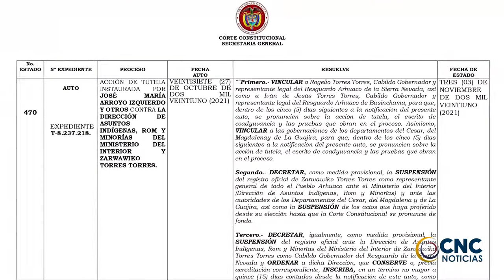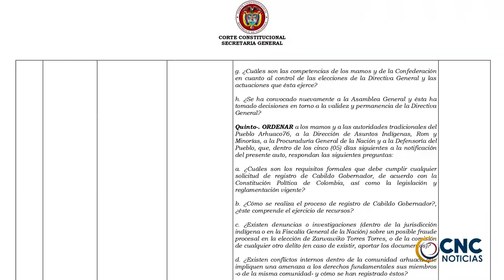CORTE CONSTITUCIONAL SUSPENDE A ZARWAWIKO TORRES COMO CABILDO GOBERNADOR